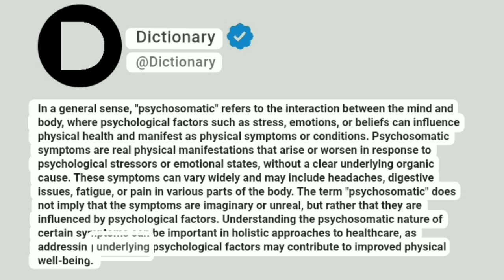Psychosomatic Meaning In English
In a general sense, "psychosomatic" refers to the interaction between the mind and body, where psychological factors such as stress, emotions, or beliefs can influence physical health and manifest as physical symptoms or conditions. Psychosomatic symptoms are real physical manifestations that arise or worsen in response to psychological stressors or emotional states, without a clear underlying organic cause. These symptoms can vary widely and may include headaches, digestive issues, fatigue, or pain in various parts of the body. The term "psychosomatic" does not imply that the symptoms are imaginary or unreal, but rather that they are influenced by psychological factors. Understanding the psychosomatic nature of certain symptoms can be important in holistic approaches to healthcare, as addressing underlying psychological factors may contribute to improved physical well-being.